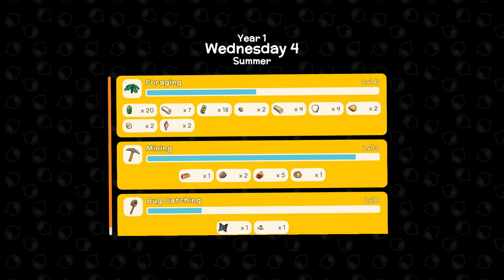DINKUM Gameplay - Part 2 (no commentary)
★Game: DINKUM
★Genre: Simulation, RPG, Crafting
★Release Date: 14 Jul, 2022